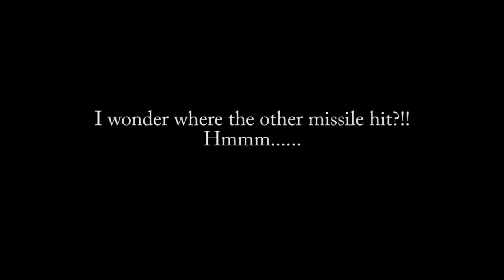Missile Hitting Chicago Building FX Text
Here's another FX test that I quickly put together to try out the new Optical Flares plug-in from Videocopilot.net. The footage was mainly stock footage or created in After Effects. No buildings where actually destroyed nor do I have the launch codes to fire from the secret missile base that is orbiting the Earth. Enjoy!